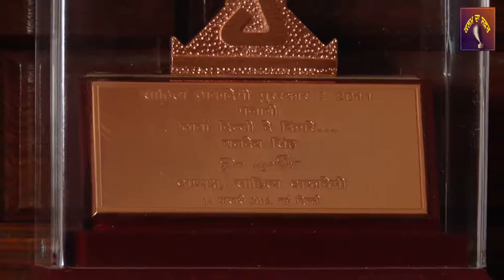Kalm Da Safar - Baldev Singh 'Sadaknama' Part 4